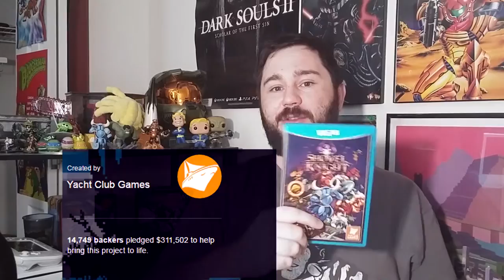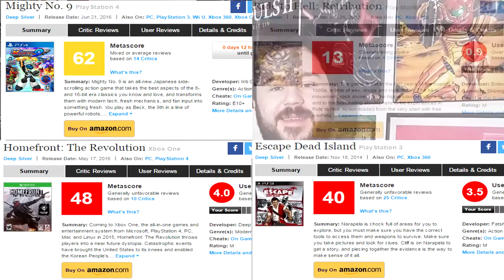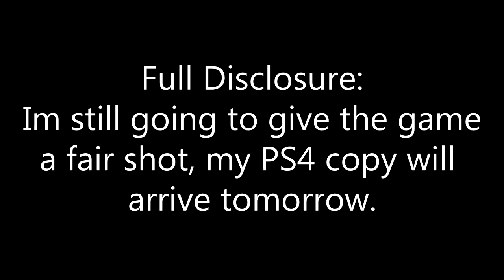Mighty No. 9 bad reviews - Why did this happen?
Don't forget to check this out as well! Deus Ex Mankind Divided Trailer done like Mighty No. 9's trailer

Connect and chat with me!